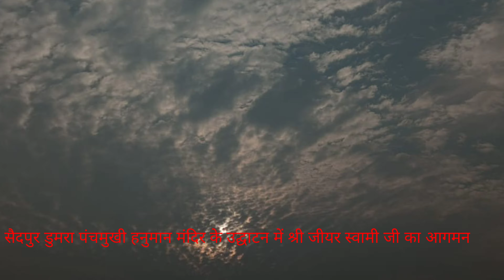इस सृष्टि का सबसे बुद्धिमान जीव है मनुष्य